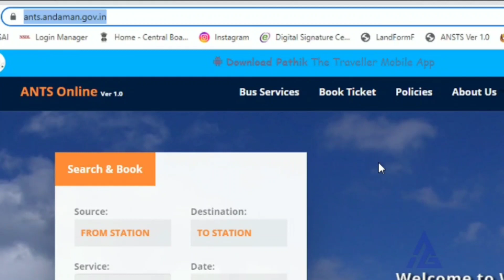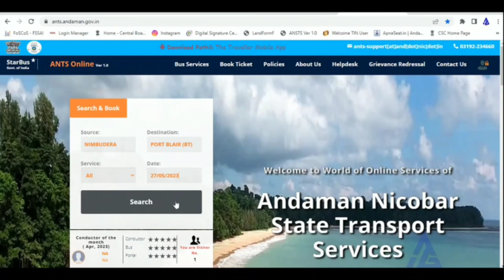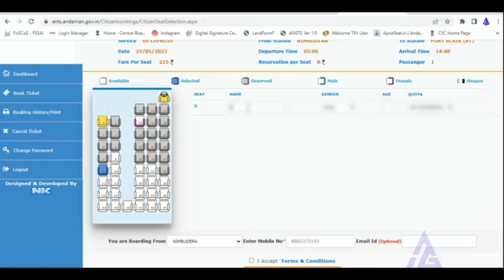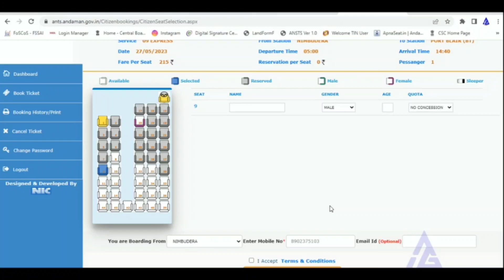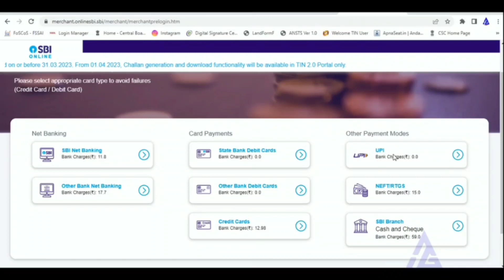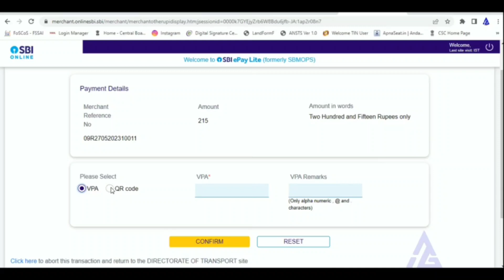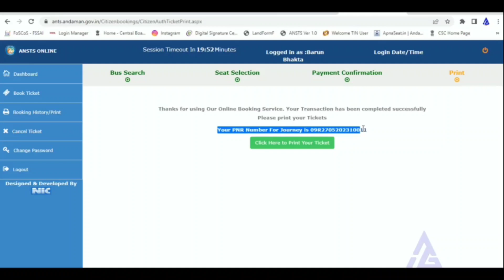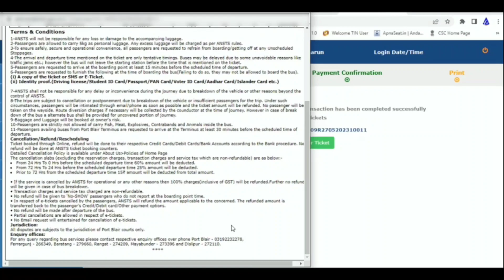How to Booked STS Bus ticket by Online of Andaman & Nicobar | STS bus ke tickets kaise book kare.